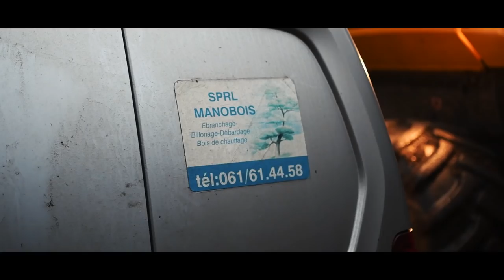PONSSE WISENT : 🌳 DEBARDAGE DE FEUILLUS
📌 MATÉRIEL VIDÉO
Nikon D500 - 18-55 VR - 70-300 DI VC USD - 35 mm f1.8 - Sigma 10-20mm
Nikon 200-500mm
Trépied Manfrotto + Rotule MV502AH
Go Pro Hero 4 Black
Dji Osmo +
Dji Mavic Pro + Filtre Polar Pro (ND8 - ND16 - ND32)
Zhyun crane 2

📌 MACHINE(S)
Porteur PONSSE WISENT